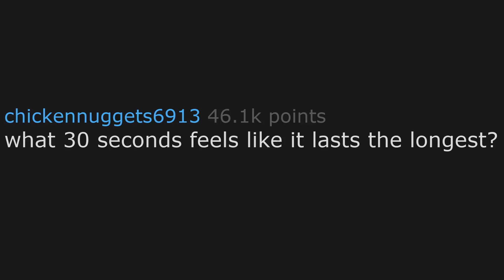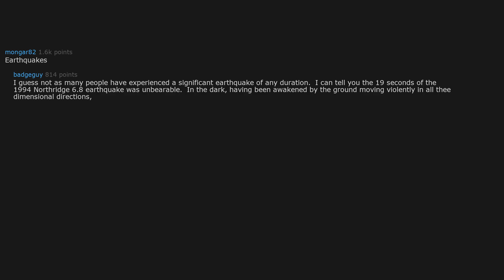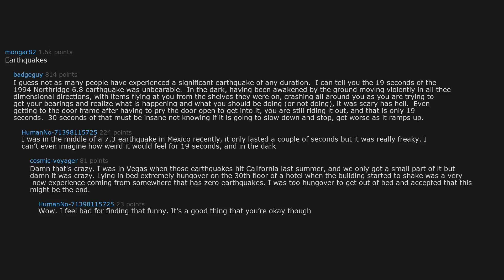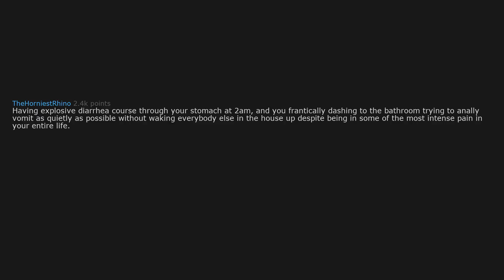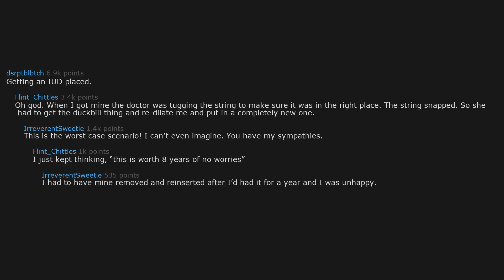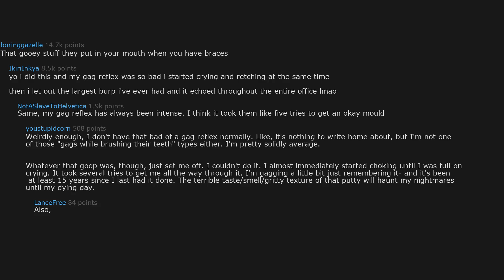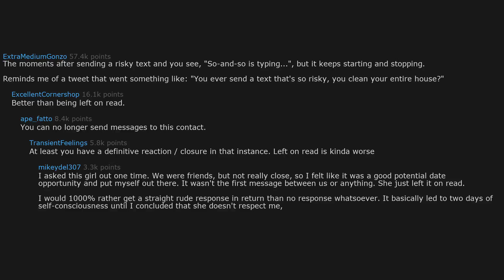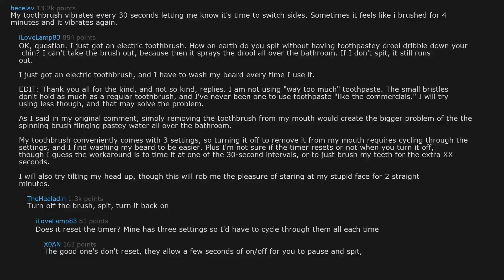The LONGEST Lasting 30 SECONDS Of Peoples' Lifes!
Today's Video: what 30 seconds feels like it lasts the longest?